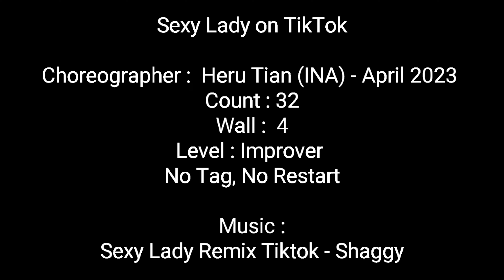TUTORIAL | Sexy Lady on TikTok | LINE DANCE | Improver | HeruTian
0:00
0:25

Sexy Lady on TikTok Line Dance
Choreographer : HeruTian (INA) - April 2023
Count : 32
Wall :  4
Level : Improver
No Tag, No Restart